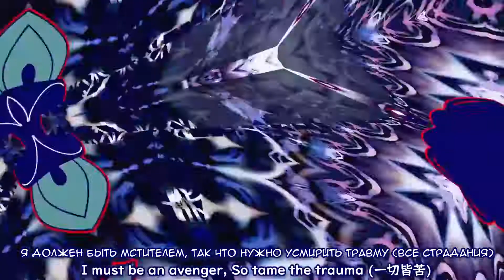TOPHAMHAT-KYO (トップハムハット狂) - Kruel Kreator | (rus sub)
Перевод&cубтитры: Vir Kleske
Превью и оформление: Ogen Kleske
Редактирование: Lance